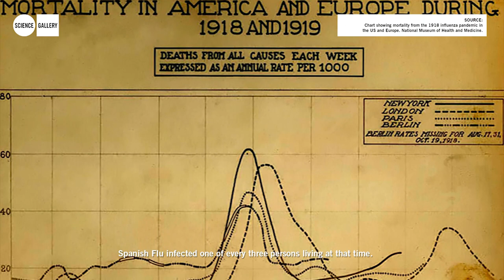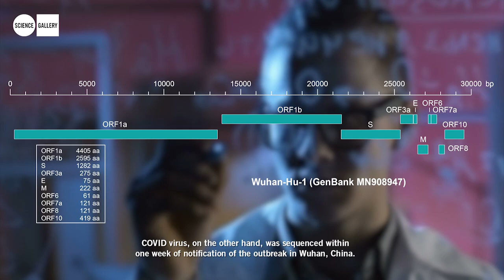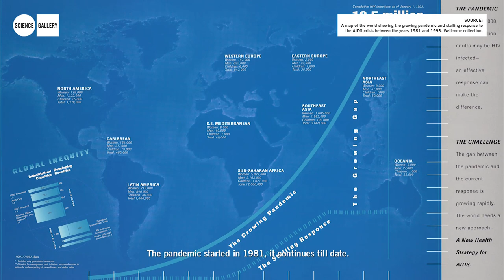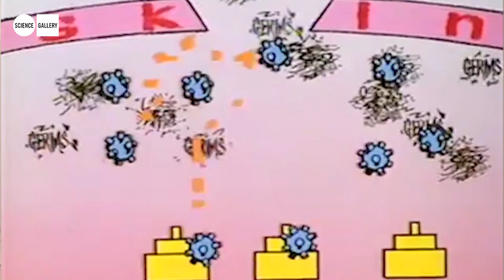Viruses, Variants and Vaccines | Shahid Jameel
Viruses are fascinating things: they aren’t exactly alive by most definitions, but they aren’t inanimate either. They are also deadly, as we can see in the current COVID-19 pandemic. But, pandemics aren’t just caused by viruses. They are the result of a complex interaction between various factors ranging from human-animal interactions to our lived and built environments. Shahid Jameel is one of India’s mostly highly regarded virologists. He shares his thoughts on why it's important to look beyond SARS-CoV-2 as the singular cause of the pandemic.